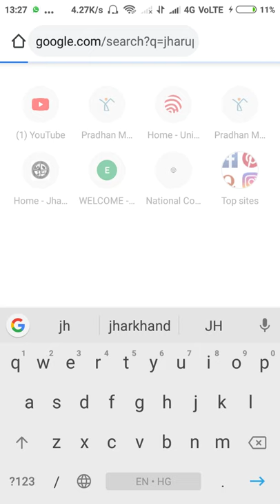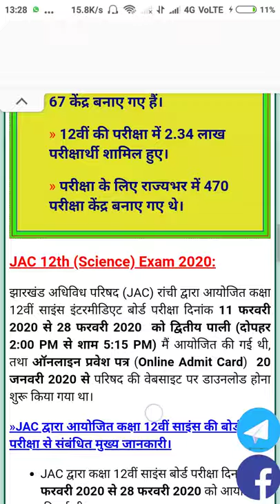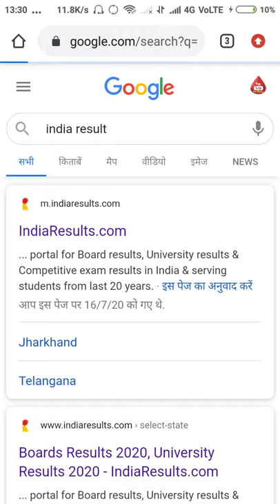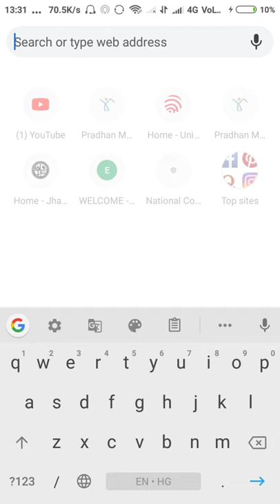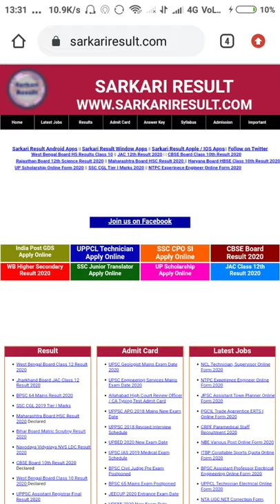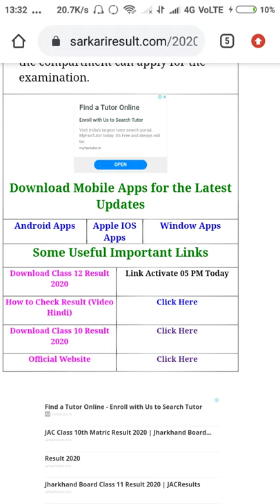How to jac 12th since art commars result chek 2020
how to check jac 12th result 2020,
jac 12th result 2020 kaise dekhe,
jac board 12th result 2020,
jharkhand 12th result 2020,
jac 12th science result 2020,
jac 12th arts result 2020,
jac 12th result 2020 kab aayega,
jac 12th result 2020 science,
jac 12th commerce result 2020,
jac 12th result 2020 how to check,
jac 12th result kaise dekhe 2020,
jac 12th result,
jac 12th art result 2020,
how to check jac 12th result online,
jac 12th result kaise check kare 2020,
jac 12 result 2020
what to do after 12th,
arts stream career options after 12th,
what to do in summer holidays,
an intoduction to indian art,
best career options in commerce,
best career options in art,
what to do after 10th,
art stream or science stream,
art and culture by antara mam,
art and culture nitin singhaniya,
subjects in class 11 arts,
art and culture unacademy,
art and culture,
upsc art and culture,art and architecture,
art and culture for upsc,art and culture for ntpc,
subjects in class 11 science cbse